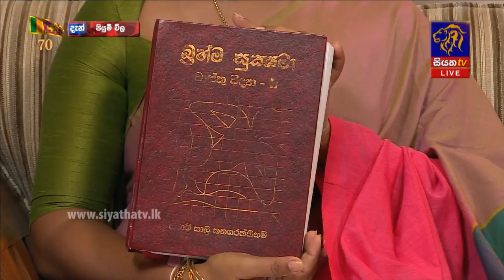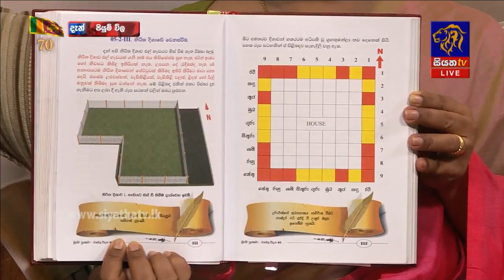PIYUM VILA - පියුම් විල - සුභ දවස | 07 - 02 - 2018 | SIYATHA TV